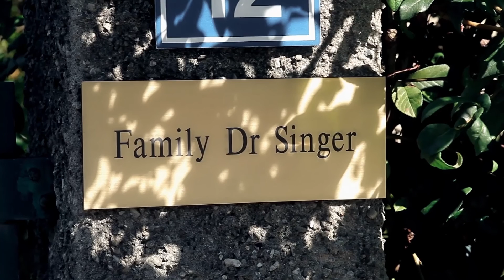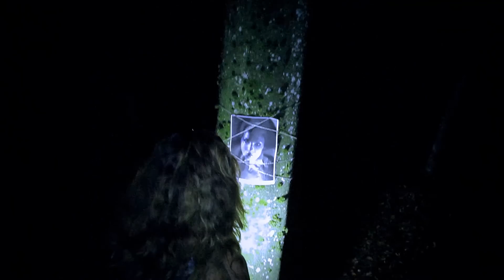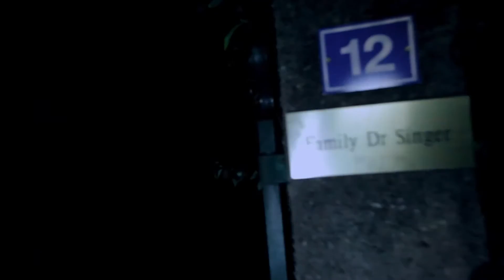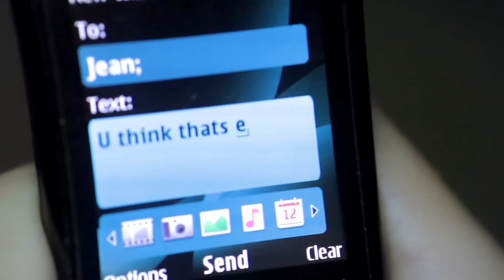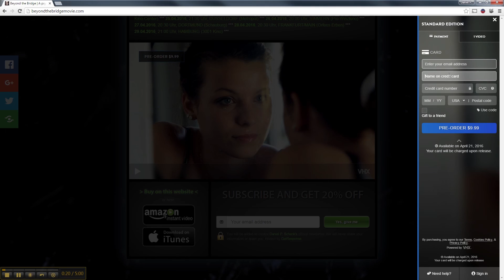Beyond the Bridge - 30-Minutes-Preview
Watch the first 30 minutes of Daniel P. Schenk's 2016 Psycho-Thriller for free.